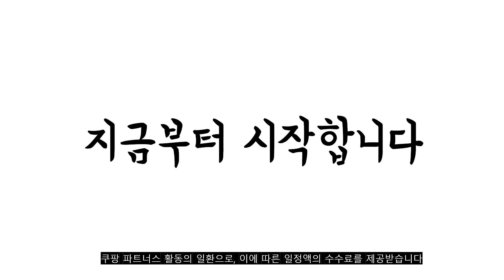2022년 가장인기있는 스키헬멧 추천 판매순위 TOP10 가성비 평점 후기 비교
❤️❤️❤️2022년 가장인기있는 스키헬멧 추천 판매순위 TOP10❤️❤️❤️
1위. 아티나 보드헬멧 ATH-S802, 블랙 [37,700원]

2위. 듀마 위너 스키 스노우보드 고글 일체형 헬멧, 듀마위너 블랙 [58,300원]

3위. 스위스비기뉴 스키 보드 헬멧 아시안핏 + 전용 파우치 세트, 매트블랙 [48,000원]

4위. 아티나 보드헬멧 ATH-S802, 네이비 [37,700원]

5위. 스위스비기뉴 스키 스노우보드 헬멧 고글 일체형 바이저헬멧 아시안핏, 화이트 [95,000원]

6위. 브렌스 스키 스노우보드 고글 헬멧 V-02G, 블랙 [59,800원]

7위. 브렌스 스키 스노우보드 고글 헬멧 V-02G, 화이트 [59,800원]

8위. 아티나 보드헬멧 ATH-S802, 화이트 [37,700원]

9위. 아티나 프리미엄 보드헬멧 ATH-P801, 화이트 + 블랙 [38,720원]

10위. 스위스비기뉴 스키 스노우보드 바이저헬멧 SBHG-01 아시안핏 초경량 [94,020원]